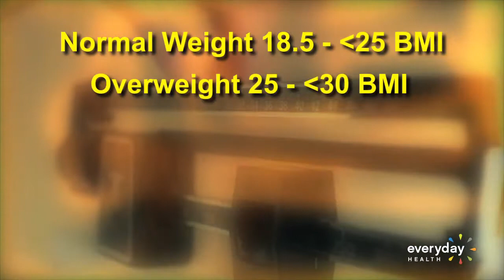Could Being a Little Overweight Help You Live Longer?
International analysis found obesity raised the odds of early death, but a few extra pounds didn't hurt.